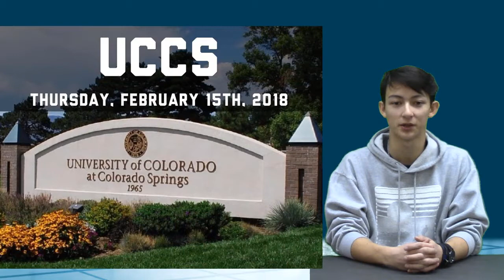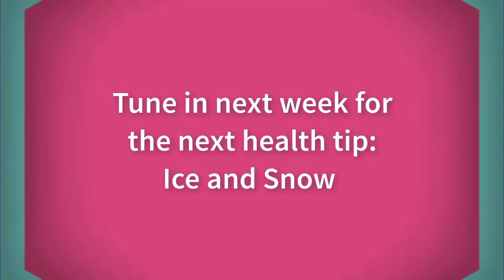1 26 18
TJ Davis video